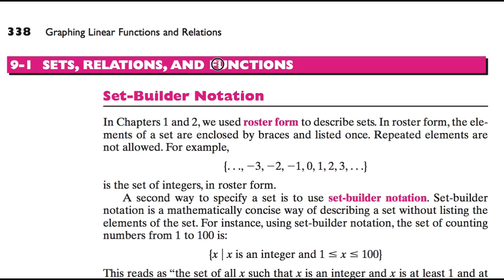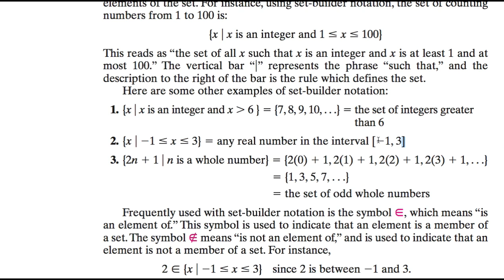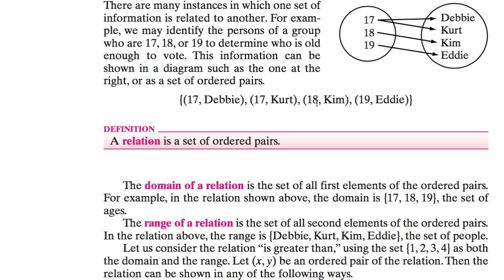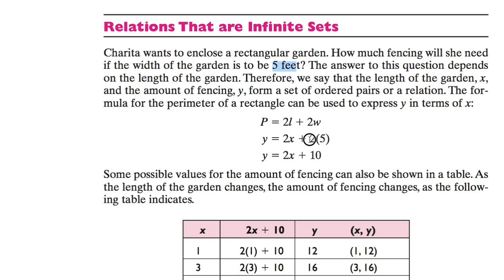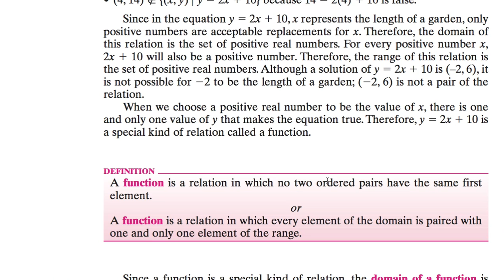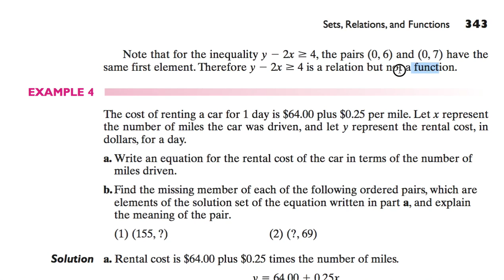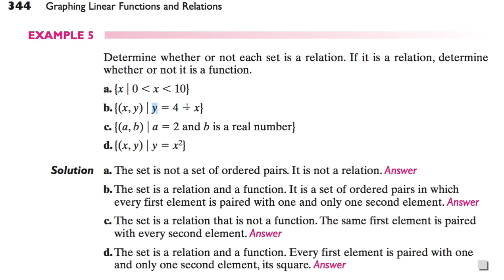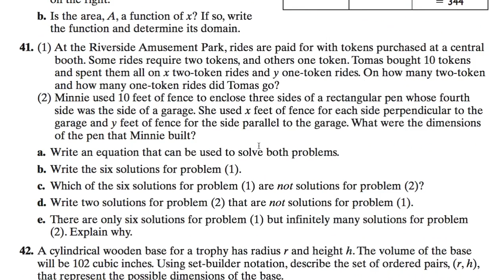[수학의 구조] 091 SETS, RELATIONS, AND FUNCTIONS